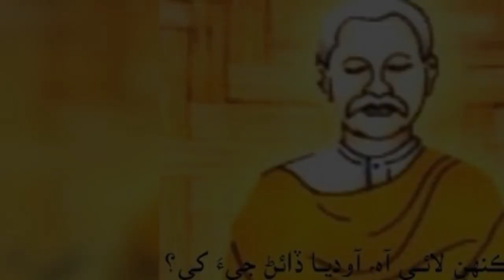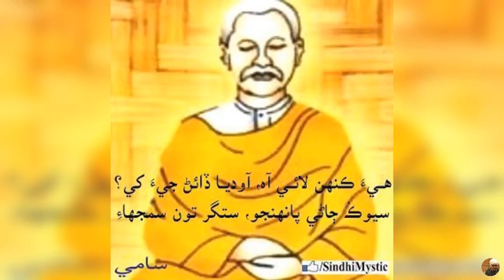Poetry of Sami Chain Rai Sindhi Poet described by Sohna Jaisinghani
Sindhi Poetry of Sami chain Rai described by Sohna Jaisinghani